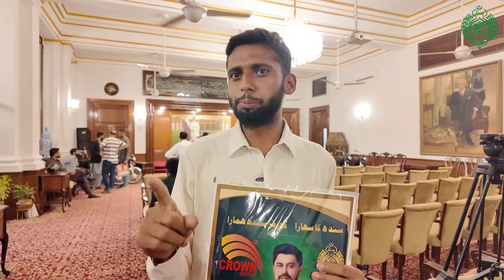Sindh Governor distributed bikes among the victims of street crime | Kamran Khan Tessori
Sindh Governor Kamran Khan Tessori distributed bikes among the victims of street crime.

In a simple and dignified ceremony held at the Governor's House, checks were also distributed to the people who brought the Bell of Hope.

Among the eight people announced on the occasion of Christmas, plot papers were also given.

Motorcycles have been given to more than 1800 people.

We are working on merit.

Money is being provided to people under the employment scheme.

They are doing something for the people. Governor of Sindh

Working under the leadership of his team captain Prime Minister Shahbaz Sharif.

Checks worth crores have been given so far.

They are working to serve the people and this work will continue.

A girl applied for her father's business.

Today I announce that the shopkeepers in Karachi will be given a rental shop.

We will give advance rent of the shop for six months. Governor of Sindh

The MPAs of Sindh will call us, we will go there and help the people.

Total 25 thousand ration bags have arrived. Governor of Sindh

Ration bags have been being unloaded continuously for four days at the Governor's House. Governor of Sindh

I am grateful to those who supported me. Governor of Sindh

No one in this city will say that there is a problem of hunger. Governor of Sindh

I ask the parents who do not pay their children's school fees to contact the governor's house. Governor of Sindh

Track
A Form Of Euphoria Main Mix
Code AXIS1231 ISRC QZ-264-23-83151